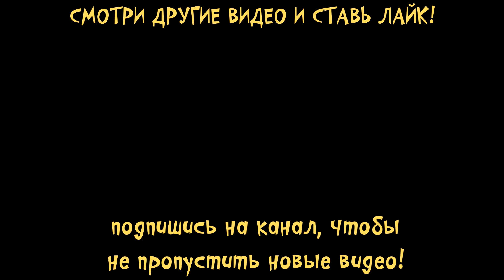ПУШИСТИКИ ПИТОМЦЫ Злодеи напали на меня Мой маленький пушистый мир Fluvsies Pocket World #2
Всем привет! Я кошечка Катя и ты на канале малышерин тв ! Сегодня я поиграю в крутую игра Fluvsies - мой карманный мир. Добро пожаловать в волшебный мир Fluvsies — супермилых и пушистых зверят, которые могут стать твоими домашними питомцами!
Сегодня меня побили злодеи и я открыла новый корабль. Мои пушистики самые милые на свете!

Видео создано с помощью игры
Fluvsies Pocket World
Ваш Малышерин